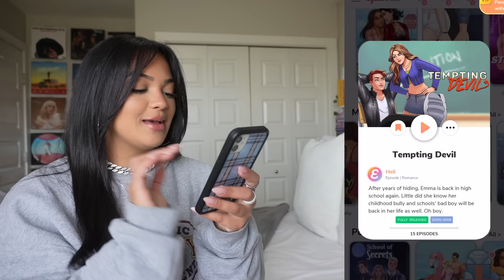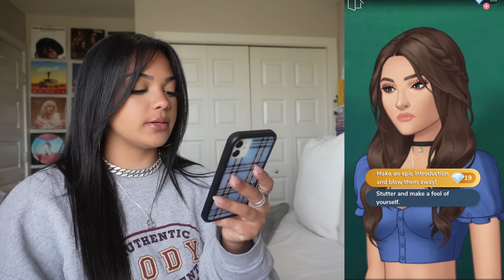PLAYING EPISODE | TEMPTING DEVIL